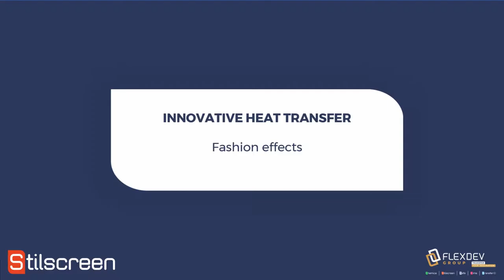Stilscreen Innovative - Worlds exclusive unique tangible fashion patterns in 3D effect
The  exclusive and patented 3D effect transfer. The perfect combination of elegance, versatility and appeal. Its innovative formulation fused with a special printing process, creates designs with unique tangible patterns in 3D effect.